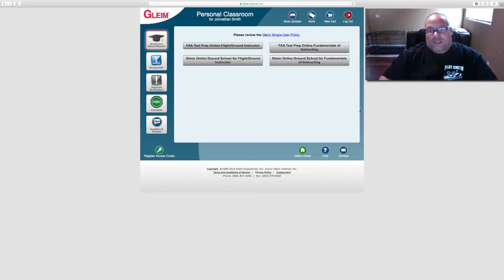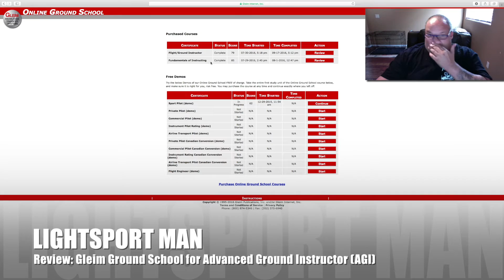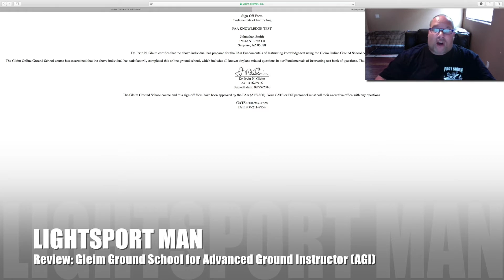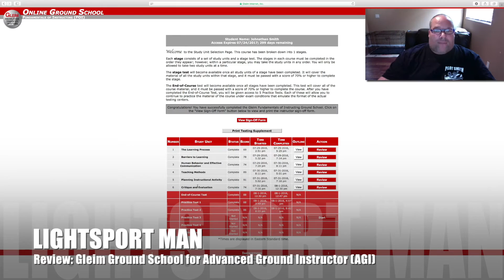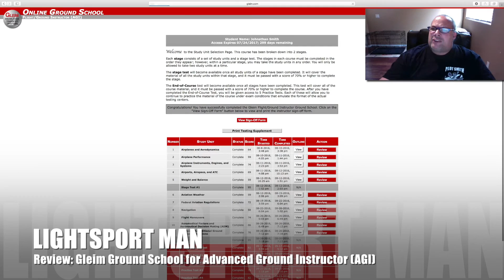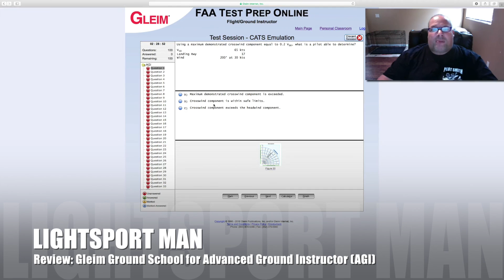LightSport Man Review: GLEIM Online Ground School - Advanced Ground Instructor (AGI)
I got some time to do a quick review of the  GLEIM Online Ground School - Advanced Ground Instructor (AGI) package.

THIS IS THE BEST ONLINE GROUND SCHOOL I HAVE FOUND!

You can get the product at the following URL

Please follow me on the following sites